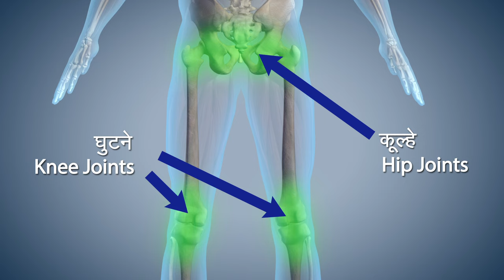Yoga with Modi: Bhadrasan Hindi